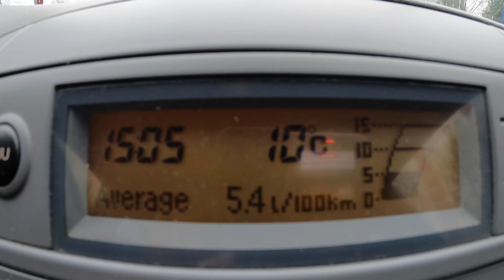2003 Nissan Micra [1.5 Di 65 HP] | POV Test Drive #787 Joe Black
Car: Nissan Micra III Hatchback 5d 1.5 Di 65 HP 2003

0:00 Intro
0:07 Walk-around and interior
1:00 City drive
3:20 Tunnel
3:40 City drive
6:25 Bumpy road
7:22 Highway
9:01 Fuel Consumption

Engine: 1.5L Diesel 4-cylinders
Displacement (cc): 1461
Power: 48 kW/65 hp
Torque: 160 Nm
Transmission: 5-speed manual
Traction: FWD ( Front-Wheel Drive )

Acceleration (0–100 km/h): 17,0 s.

Fuel Tank Capacity: 46L
Total Range: 1000 km
Weight: 1435 Kg
Cargo Space: 251 Liter
Model: 2003
Base Price: 13.690 EUR

Driver: Joe Black
Video: GoPro Hero 9 Black / Sony a6300 + Sigma 16mm f1.4
Audio: Zoom H2n (recorder) & Roland CS-10EM (binaural microphones)
Edit: MacBook Pro / Final cut Pro X